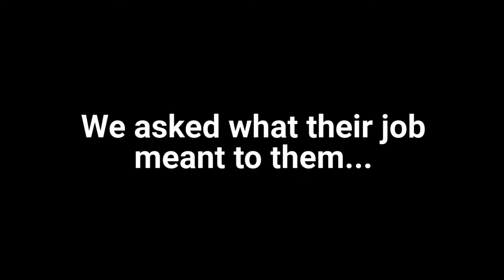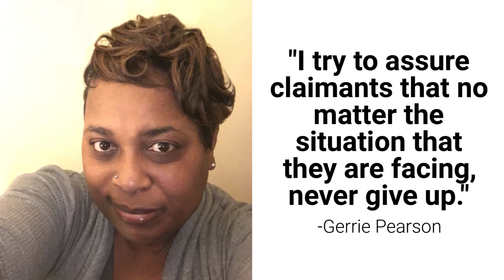National Disability Professionals Week 2020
It’s National Disability Professionals Week, and we want to recognize our Division of Disability Determination staff for all they do to assist the Ohioans they serve.